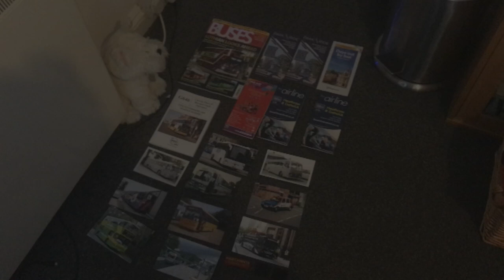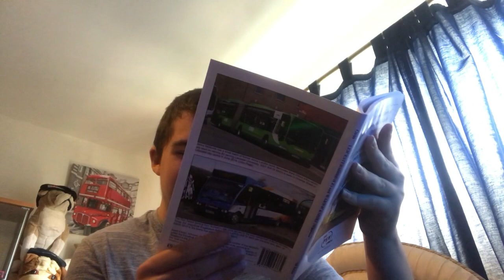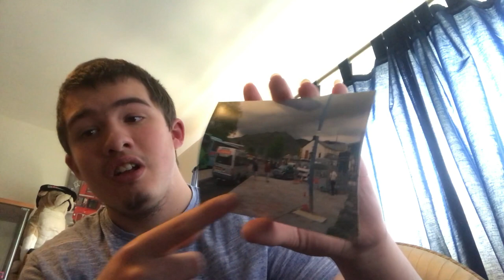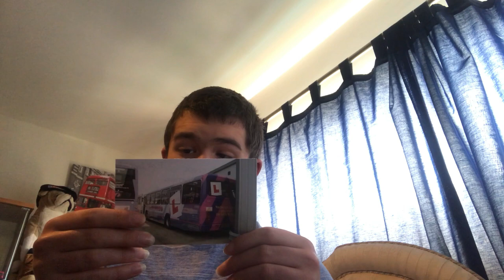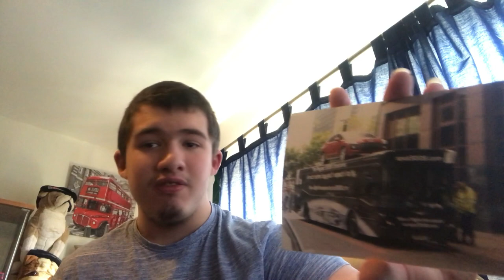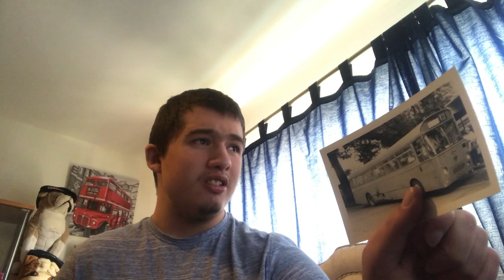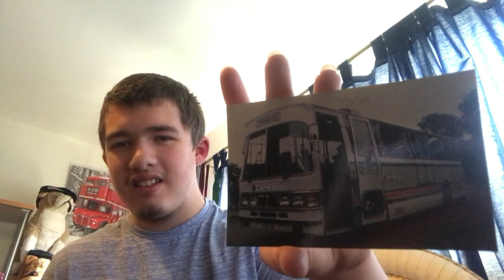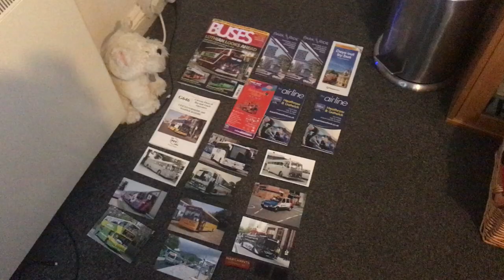Unboxing some bus/coach & mini bus items on the 18/04/2023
Today we unbox some bus/coach & mini bus items on the 18/04/2023